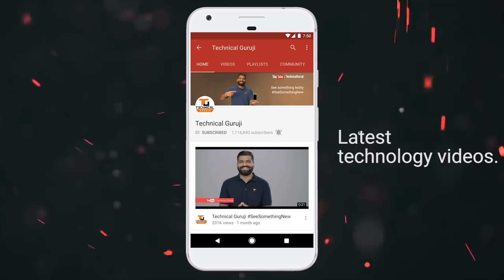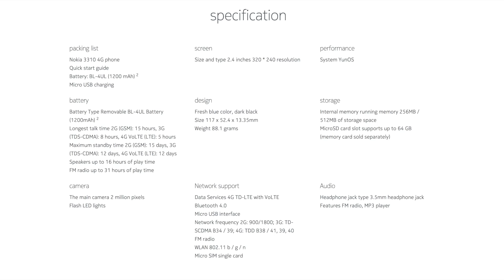Nokia 3310 4G Launched with VoLTE - My Opinions - Jio Phone Killer?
Namaskaar Dosto, is video mein maine aapse Nokia 3310 ke 4G variant ke baare mein baat ki hai jo Nokia ne aaj launch kiya hai China mein aur isme aapko VoLTE ka support bhi milta hai 256MB RAM ke saath aur 512MB ki Storage, dekhte hai ki Nokia 3310 India mein kab tak aata hai aur kya yeh Jio Phone ko beat kar paata hai ya nahi. Nokia 3310 4G mein YunOS ka support hai. Mujhe umeed hai ki aapko Nokia 3310 4G ki yeh video pasand aayegi.